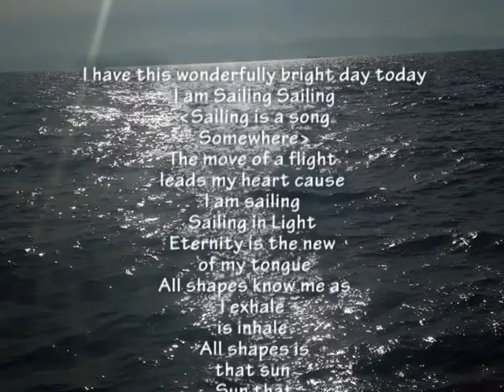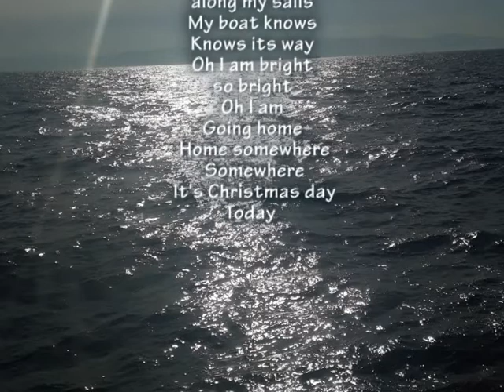It's Christmas Day Somewhere Today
A little Christmas Song by Robbert van Nispen and Alin Diraduryan.Making this has been a Christmas gift for us.
May it bring joy to the listeners.
Lyrics are at the end.